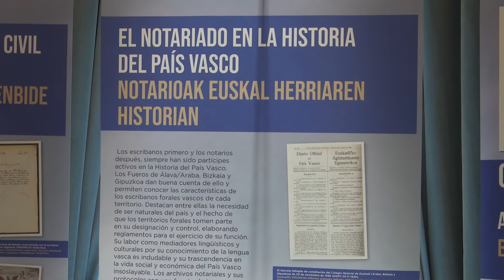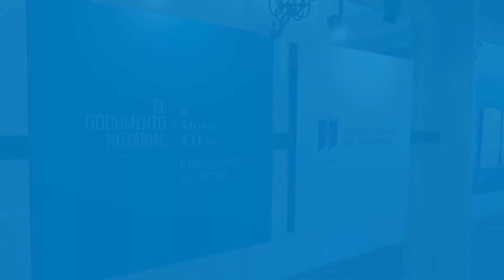Declaraciones de Andrés Urrutia, comisario de la exposición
Exposición 'El documento notarial. Del siglo XII a la inteligencia artificial'.
Palacio de Miramar, San Sebastián. Julio 2022